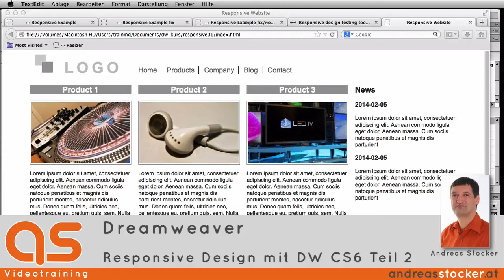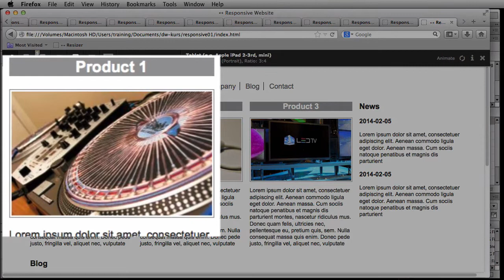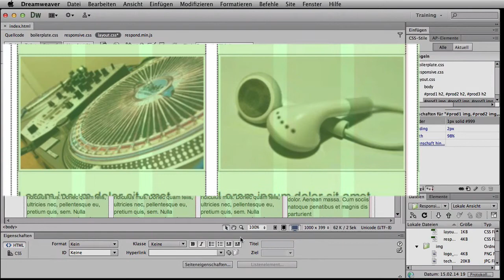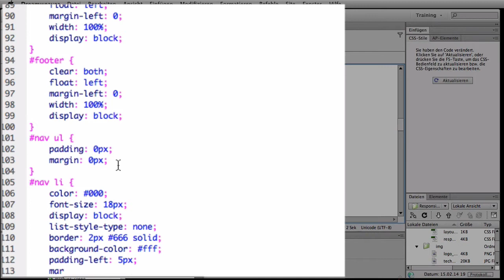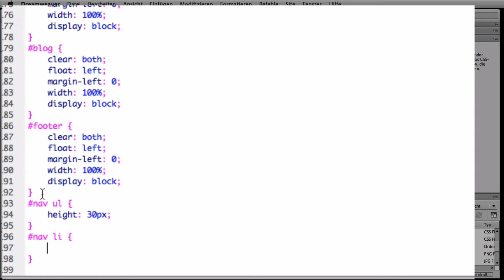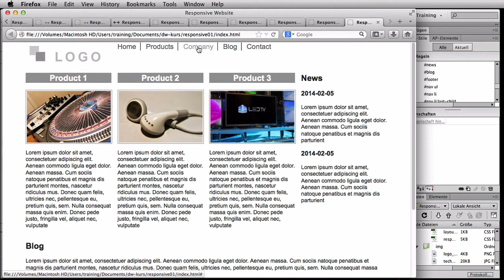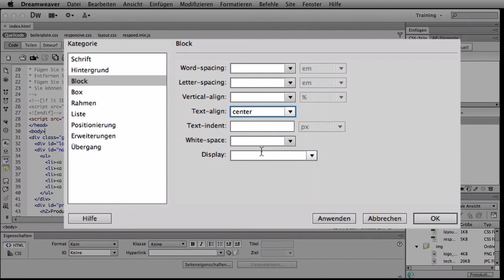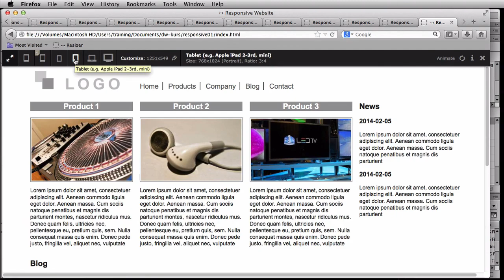Dreamweaver CS6 - Responsive Design Teil 2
Möchtest Du GRATIS an meinem Kurs zum Thema Responsive Design mit Dreamweaver CC 2015 teilnehmen - dann klicke hier:

Adobe hat die responsive Design Funktion mit Dreamweaver CC.2015 komplett überarbeitet und setzt jetzt auf das Twitter Bootstrap Framework. Wenn Ihr eine aktuelle Version von Dreamweaver verwendet, dann habe ich hier einmal eine kleine Übersicht mit Anleitung zusammengeschrieben

Die aktuellen Videos "Responsive Design mit Dreamweaver CC 2015 und Bootstrap" findet ihr unter:

In zweiten Teil des Kurses wird das Grundlayout aus dem ersten Teil mittels CSS zum fertigen Layout erweitert.

Ich würde mich sehr über eure Kommentare und wenn möglich positiven Bewertungen freuen.

Viel Spass und Erfolg mit euren Projekten
Andreas Stocker